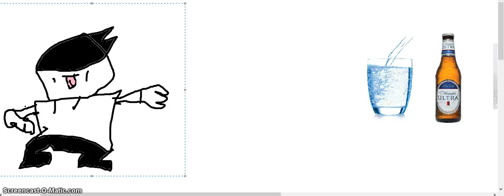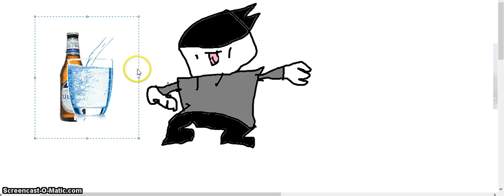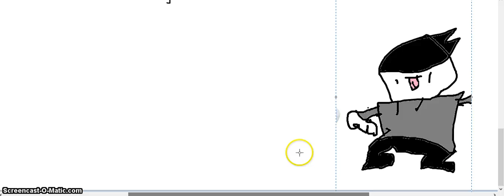beddy eats a lot of chicken nuggets